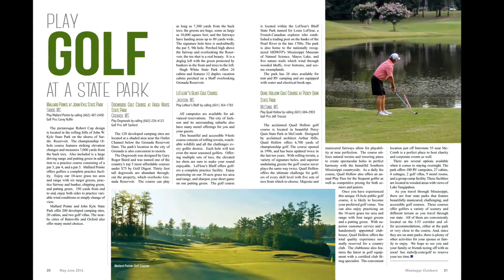Mississippi Outdoors S27 E05 - Super Hunt, Grenada Lake Crappie